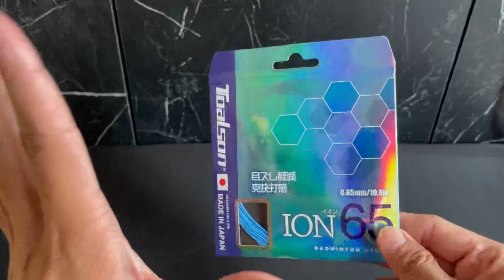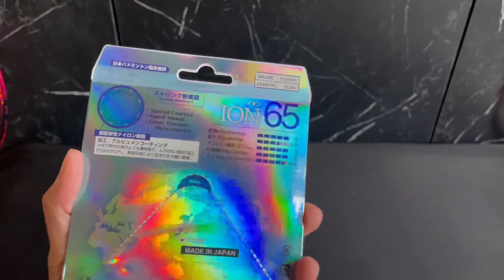Senar badminton murah berkualitas | toalson ion 65 | ketebalan 0,65mm dan pantulan bola jauh | AWET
Review senar toalson ion 65, senar yang di gadang gadang memiliki kemiripan dengan yonex bg 66 ultimax. Apakah itu benar?

Buat kalian yang penasaran dengan video perbandingan antara toalson ion 65 dan yonex bg 66 ultimax, nonton aja video review jujur ku ini.

Buat teman teman yang mau beli senar toalson ion 65 ini, linknya ada di sini :

link pembelian baju;

kontak bisnis dan endorsement :
Follow juga akun IG ku Badminton: Kmp_Badminton